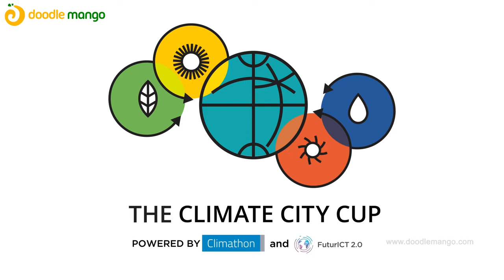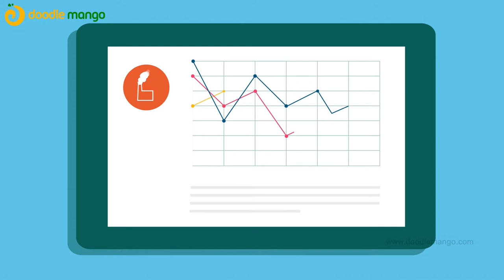2D Explainer Video | The Climate City Cup